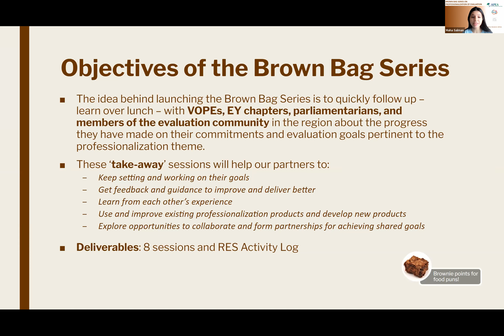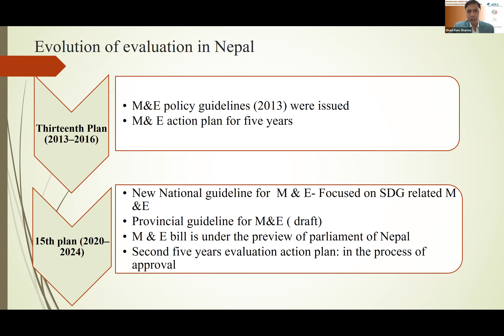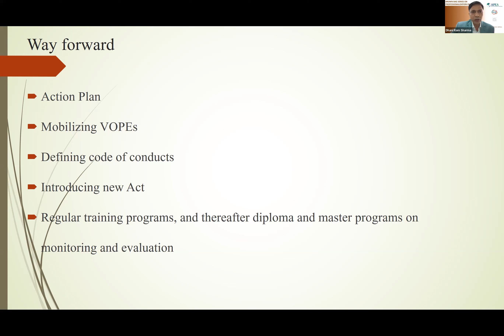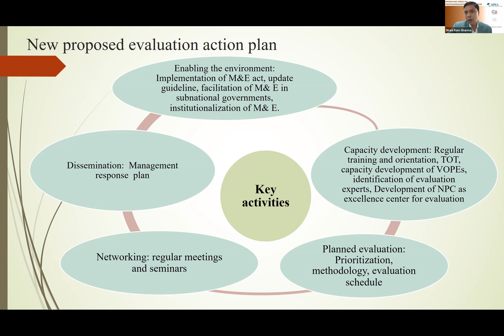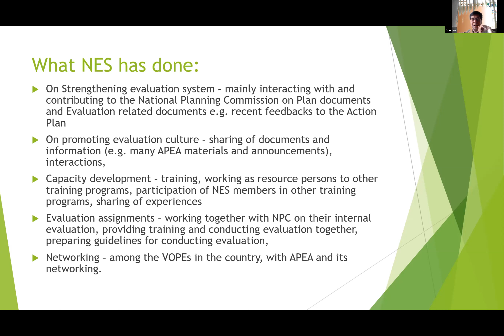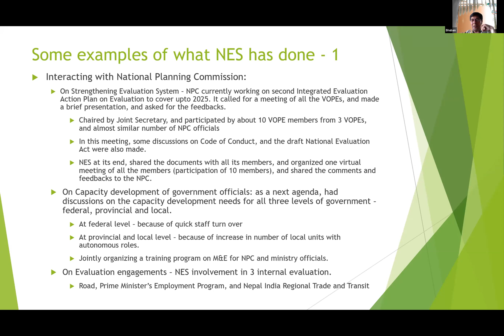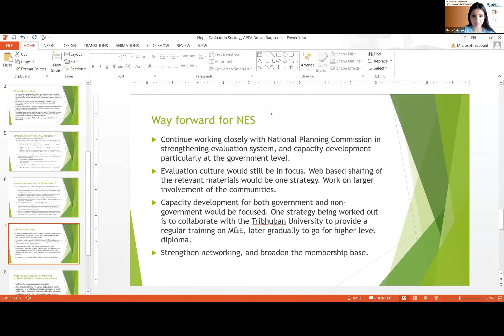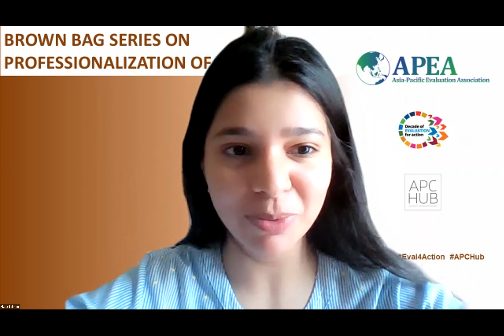Session 5 : Brown Bag Series on Professionalization of Evaluation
Experience in Nepal shared by Nepal Evaluation Society and National Planning commission of Nepal